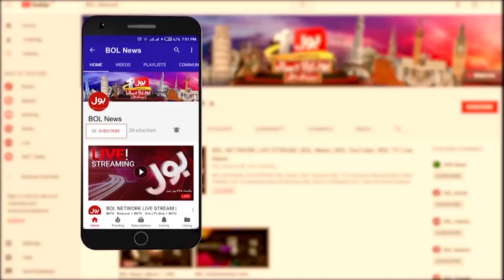IMF Deal With Pakistan | Petrol Price Increased Again? | Breaking News